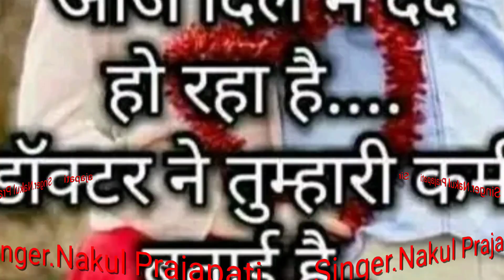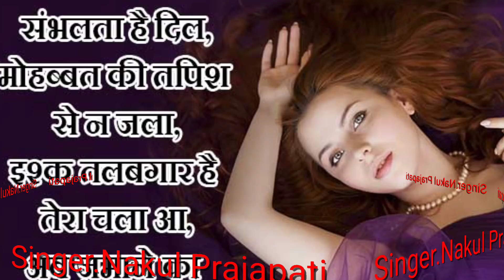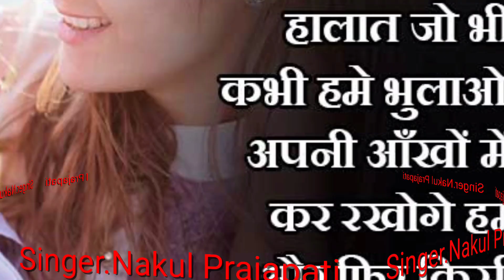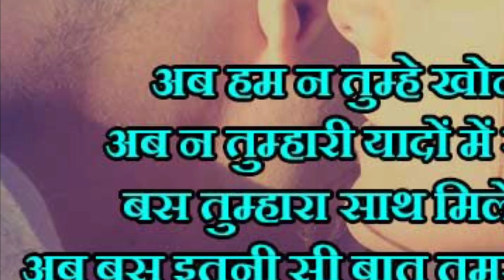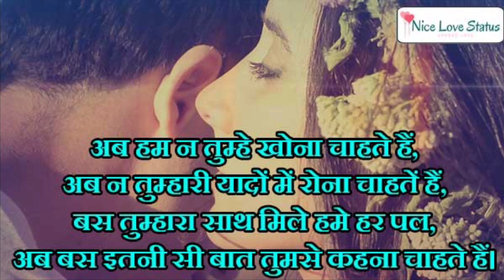Ab Mujhe Rat Din Tumhara Hi Khayal hai.full Song .By Nakul Prajapati.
Super Song .2020